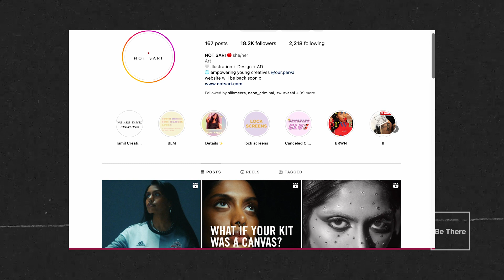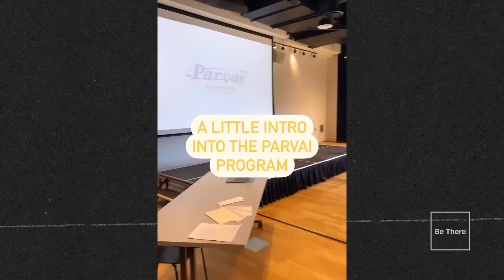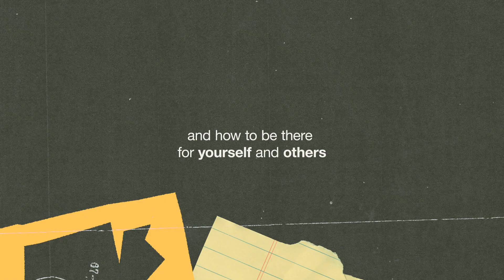Work in Progress w/Pranavi - Hear Them Out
Introducing "Work in Progress", our new series that explores the relationship between art and mental health, and the reality that we are all works in progress.

Pranavi knows what it means to BeThere. That's why she started Parvai a collective that aims to empower South Asian women and non binary folks to pursue a career in the arts, after her own experiences breaking out of societal and cultural norms, and breaking into the artistic world.

In this episode, learn to be unapologetically yourself, and say "sorry, not sari" to stigma, doubt, and perfectionism.

Voici « Work in Progress », notre nouvelle série qui explore la relation entre l’art et la santé mentale, et le fait qu’on est tous.toutes en constante évolution.

Pranavi sait comment ÊtreLà. C'est pourquoi elle a lancé Parvai, un collectif qui vise à donner aux femmes et aux personnes non binaires sud-asiatiques les moyens de poursuivre une carrière dans les arts, après avoir vécu sa propre expérience en se détachant des normes sociétales et culturelles, et en se lançant dans le monde artistique.

Dans cet épisode, apprenez à être vous-même de façon non apologétique et à dire « sorry, not sari » à la stigmatisation, au doute et au perfectionnisme.